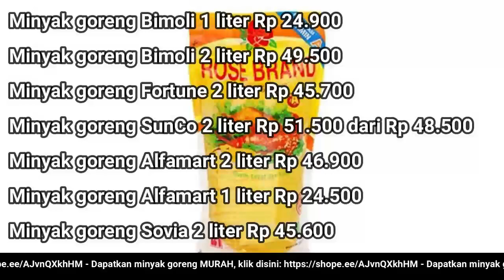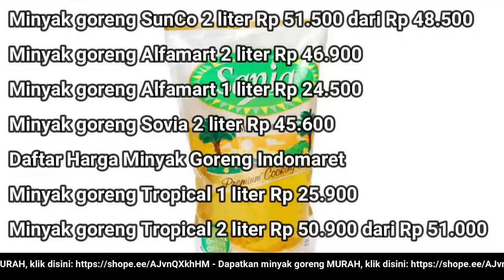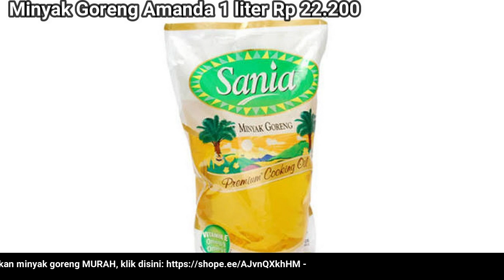🔴 UPDATE: Harga Minyak Goreng Hari Ini 15 Mei 2022 di 4lfamart-Ind0maret B1m0l1, Tr0p1cal, Sunc0